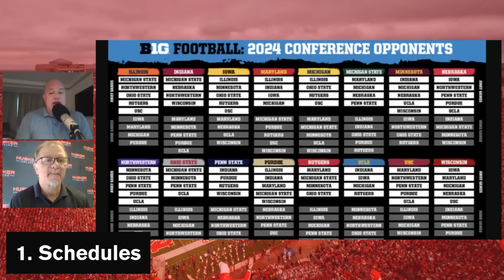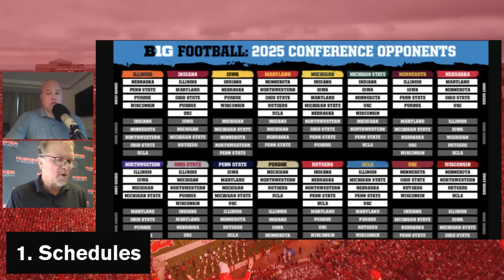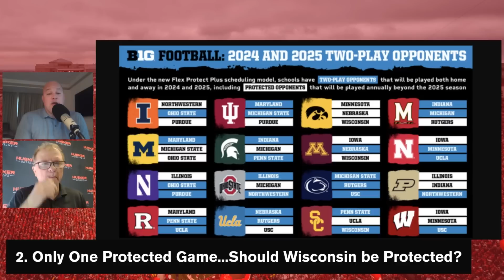HuskerOnline reacts to Nebraska Football's Big Ten conference schedules & protected Iowa game